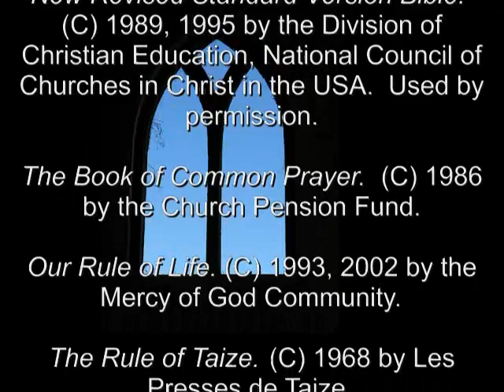28 Dec 2011 The Holy Innocents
The Holy Innocents